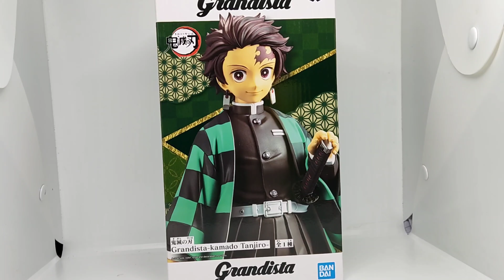[Unboxing & Review] Grandista Figure Tanjiro Kamado - Kimetsu no Yaiba (24cm)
Asik lanjut lagi Unboxing Part 21 dan kali ini Unboxing Figure Grandista tanjirou yang Ajib banget kerennya

Grandista Figure Tanjiro Kamado - Kimetsu no Yaiba (24cm)